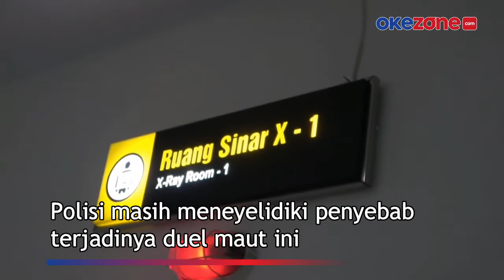Duel Usai Pesta Miras, Seorang Pemuda Tewas Ditikam di Makassar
Dua pemuda di Kota Makassar terlibat duel dengan senjata tajam, Selasa (19/4). Peristiwa di Jalan Biola Blok 10 Antang, Kecamatan Manggala, Kota Makassar. Satu pemuda diantaranya tewas dengan sejumlah luka tusuk. Sementara 1 pemuda lainnya kritis dan dirawat di RS Bhayangkara Makassar.

Polisi masih meneyelidiki penyebab terjadinya duel maut ini. Aparat kepolisian dari Polsek Manggala masih melaukan penjagaan di RS Bhayangkara. Hal ini untuk mengantisipasi serangan dari keluarga korban.

Kontributor: Muhammad Nur Bone